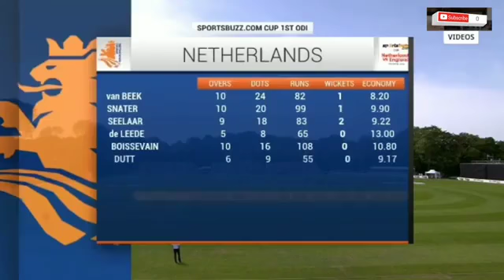england set world new record scored 498england vs